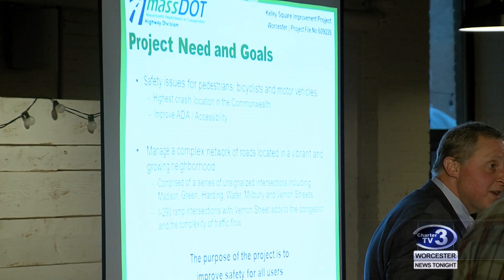Kelley Square Reconstruction Meeting - October 10th, 2018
Cam Jandrow reports- The city held a public meeting to get feedback on future improvements to Kelley Square.